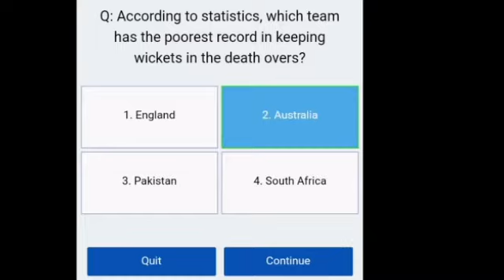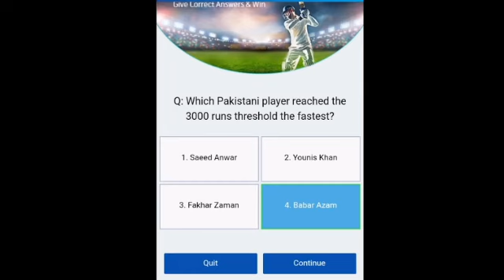Today My Telenor App 12 July 2019 All Questions/Quizzes 100%Correct Answers|Get 2gbFree Internet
Q: Who is the highest wicket taker for South Africa in world cups?

Q: Which team got eliminated first in the current ICC World Cup?

Q: According to statistics, which team has the poorest record in keeping wickets in the death overs?

Q: Which player scored 3 centuries against West Indies in the 2015 World Cup?

Q: Which Pakistani player reached the 3000 runs threshold the fastest?

my telenor app cricket answer

Today my telenor questoin

Today 5 July 2019 My Telenor APP All  Questions/Quizzes100% CorrectAnswer|Play&Win2GB Free Internet
Today 12July 2019 My Telenor APP All Questions/Quizzes 100% Correct Answer|Play & Win 2GB Internet
 player to win a World Cup without play

Q:Who recently became the first player to score 1000+ runs and take 30+ wickets in world cup history?

Q: Sri Lanka has been winning against England in world cup matches since which world cup?

Q: Which batsman holds the record for being the quickest to reach 20000 runs?

Q: Which West Indian player announed that the 2019 World Cup will be his last world cup?
Q:When was the last time England beat Australia in an ICC World Cup?

My telenor app cricket win and play  answer 58july 2019 questions
My telenor app cricket answer12 july 2019 questions | Play and win
My telenor app 12.july answers
play and win 12 july 1answers
play and win telenor 12July answers
play and win cricket quiz 12july 2019 answers
play and win 12 july 2019
play and win my telenor cricket12 july 2019
Play and win, My telenor app,
 Free internet, :
my telenor apps free internet,
 Daily, Internet, Answer|play, Correct,
 Questions, All, App, Telenor, My,
June, Today, Play and win today question answer,
 2gb free internet
Aaj k sawalon k jawab my Telenor
Aaj dy jawab my telenor dy
12July 2019 All Questions Answer
Get Free Internet on Telenor
Daily Answer My Telenor App
Tech Urdu
My telenor app update:play and win, My telenor app question answer today
, 2gb free internet, Play and win today question answer:today quiz answers,
Today my telenor answera, My telenor ap questions answer,
Telenor free internet, Telenor app new video, Telenor quiz answer today, Free internet,
My telenor app, Today 12july 219 my telenor app all questions/quizzes 100% correct answer|play , Internet, 2gb, Win, Answer|play
, Correct, Questions/quizzes,
 My, July, Today, Play and win telenor free mb